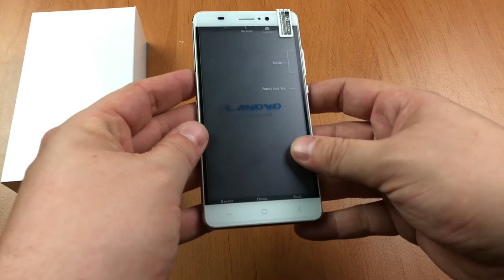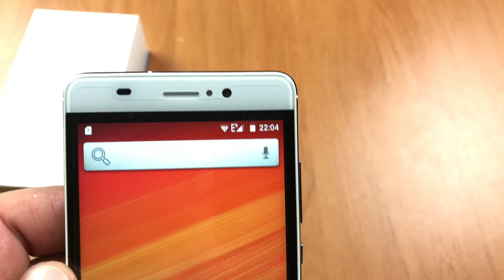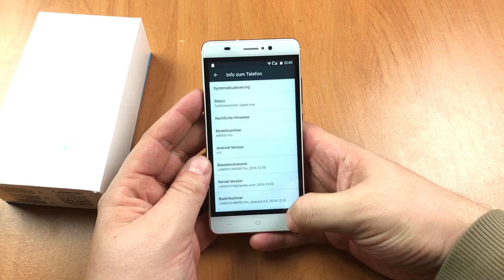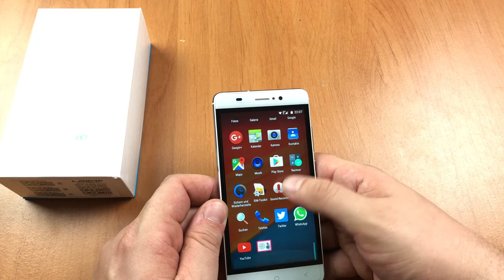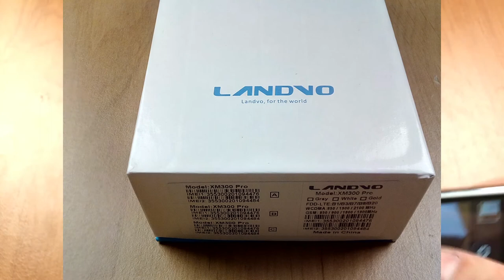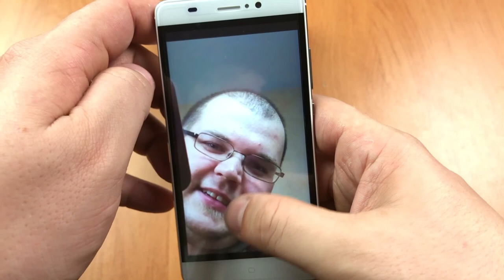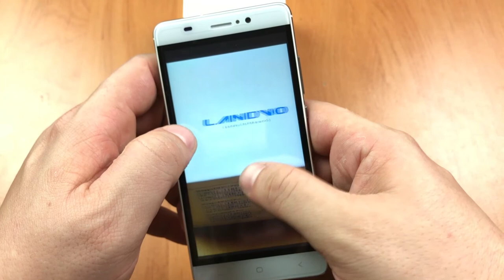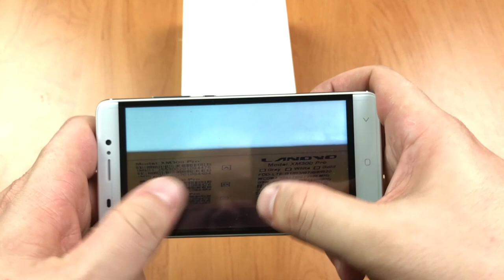Landvo XM 300 Pro Unboxing und Erste Eindrücke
Heute packen wir mal wider ein neues gerät aus fern Ost aus und zwar das Landvo XM 300 Pro . Was wir alles mit Geliefert bekommen und wie das kleine China Smartphone so ist seht ihr hier .

Tobbro Tech Nummer : 01525/1093243